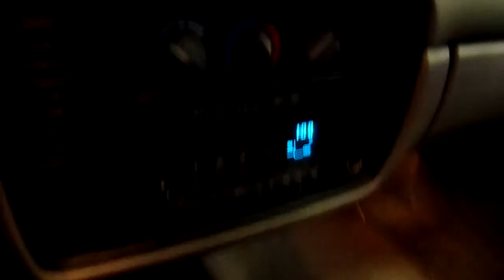10L1114 1996 CHEVY IMPALA SS,5.7,A.T.,RWD,60873 MILES,MORRISON'S AUTO SALVAGE YARD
10L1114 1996 CHEVY IMPALA SS,5.7,A.T.,RWD,60873 MILES,MORRISON'S AUTO SALVAGE YARD